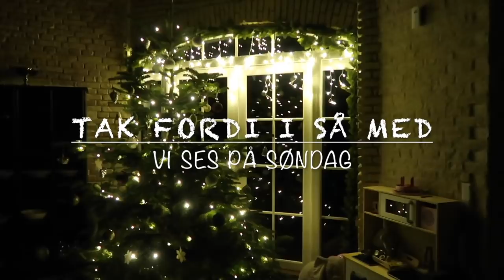JUL I MØLLEN (2. Advent)